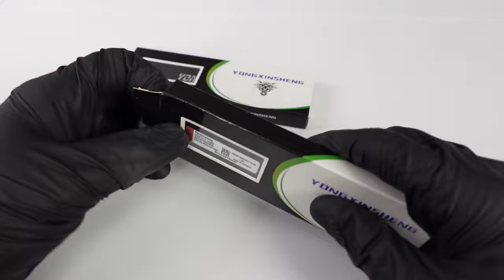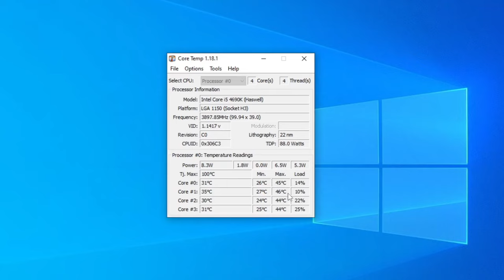ULTRA Budget Gaming PC from Closet Parts - PC Build Up Challenge Ep - 15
I have too many parts sitting around and i need to clear out my closet to make room for more hardware so lets build a gaming pc out of what i have just sitting around!

PC Specs:
Unknown Motherboard lol
i5 - 4690k cpu
gtx 980ti hybrid
16 gigs ram :
aigo cpu cooler
antec  AX61 Elite :
500W PSU

Thumbnail Art by Johnny Enjoy

Here is the list of items I used to clean as well as products I trust and use:

Isopropyl alcohol:
Electric Duster:
Qtips:
Thermal Pads:
Thermal Paste:
Small Screwdriver set:
Sony ZF-1f:
Soft Box Lighting:

Please Follow on other platforms if you would like! I’d love to see you there!